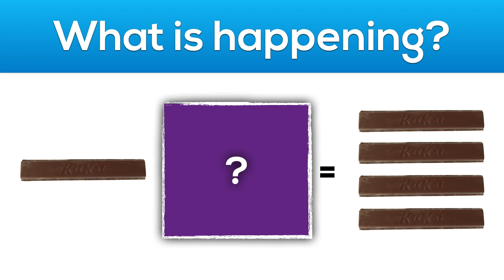Gimme A Break - [Task 4, Act 1, Scene 2] - Multiplying Simple Fractions By Whole Numbers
In Task 4, Act 1, Scene 2 of this 3 act math task, students will watch what was happening in the last video and will learn that when you start with 1/4 and end up with 4/4 or 1 whole, that what happened was multiplying by 4.